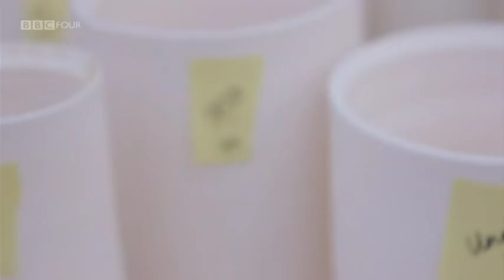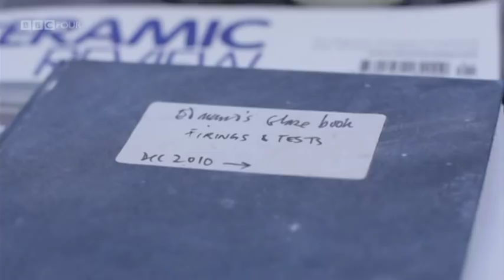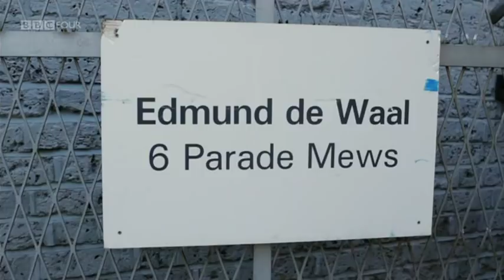1/2 Edmund de Waal - What Do Artists Do All Day ?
First broadcast: 06 Nov 2013.
Episode 6/12 Edmund de Waal is widely known as the author of bestselling family memoir The Hare with Amber Eyes. He is also an internationally acclaimed artist. He trained as a potter, studying ceramics in Japan and his works are in the collections of over forty international museums. Filmed mainly in de Waal's South London studio, this film gives a fascinating insight into his working methods, following him prepare eleven ceramic installations for 2012's exhibition A Thousand Hours.